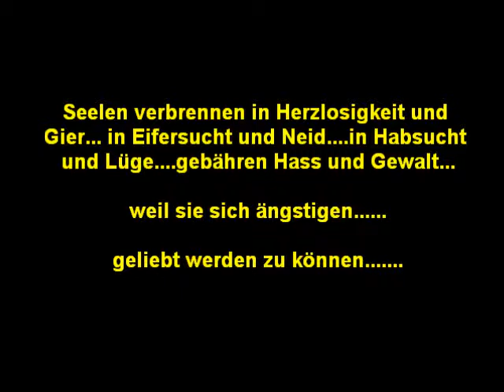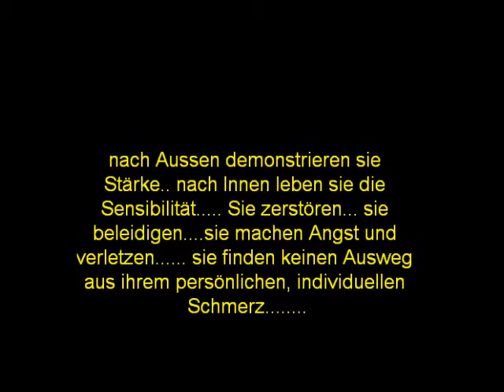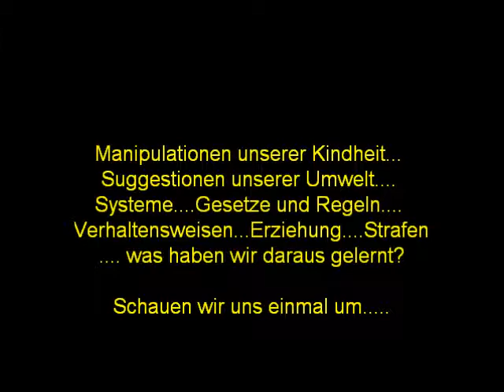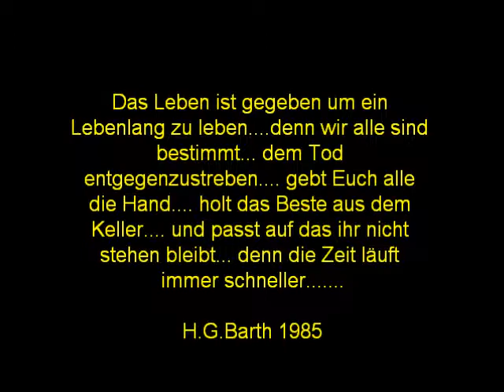H.G.Barth / Krottenbach 2011 / seelenstaub.wmv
TEXT & MUSIK / H.G.Barth